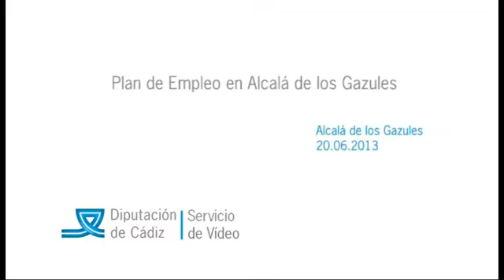Plan de Empleo en Alcalá de los Gazules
José Loaiza y Julio Toscano han firmado el Plan de Empleo en Alcalá de los Gazules